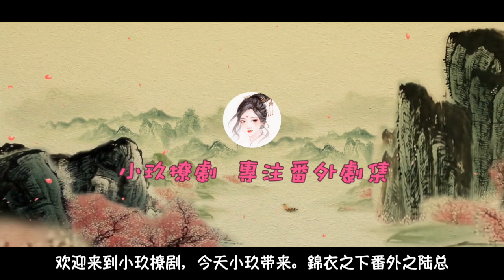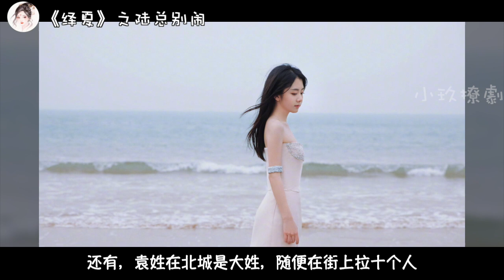《錦衣之下》之陆总别闹 第3集 招蜂引蝶的陆绎。